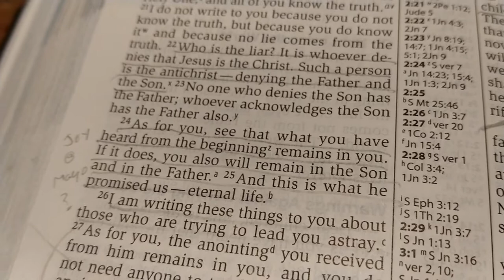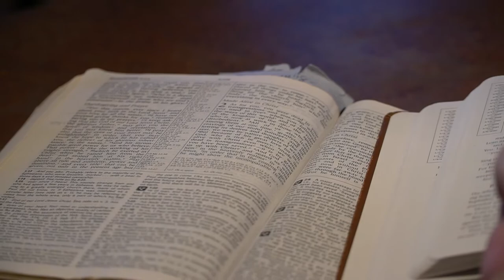The Pluimer Family